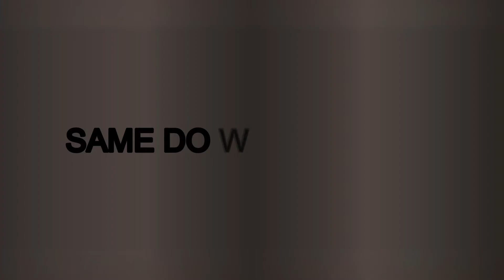Homemade Tomato Ketchup Recipe by God Bless Kitchen